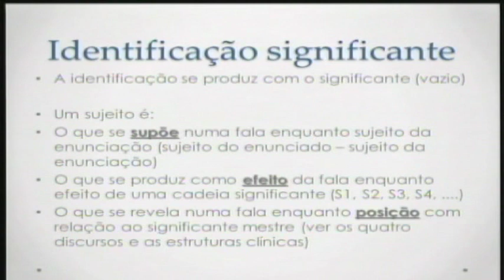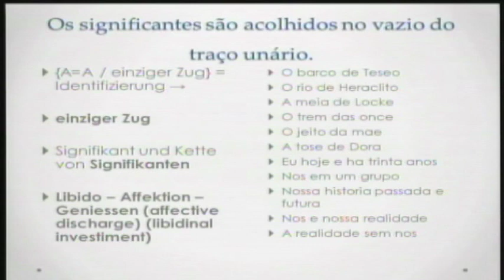Por que nos identificamos? A Possibilidade das Histórias de Amor e dos Projetos Políticos (5 de 6)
Aula Magna 2º Semestre de 2013 Curso de Filosofia da Universidade Metodista de São Paulo. Prof. Dr. Daniel Omar Perez